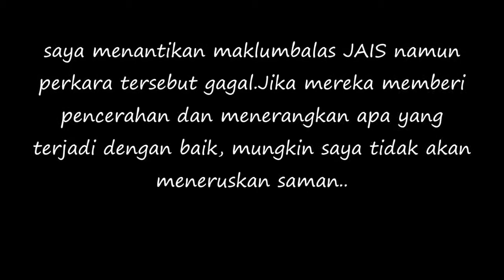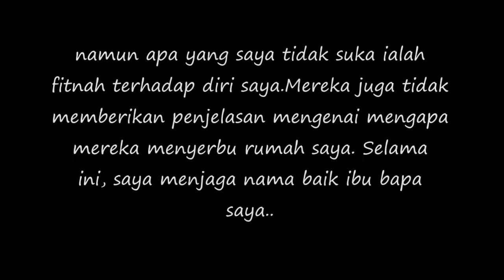Saya Akan Saman JAIS ! Faye Kusairi Teruskan Hasrat Saman JAIS